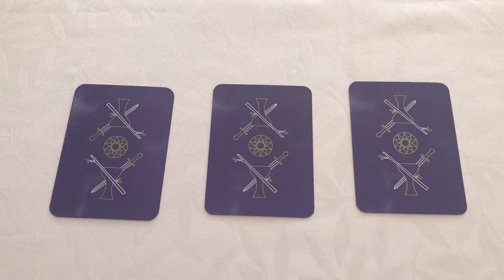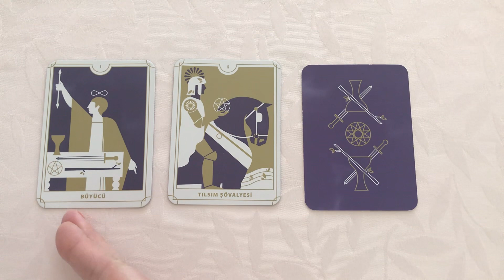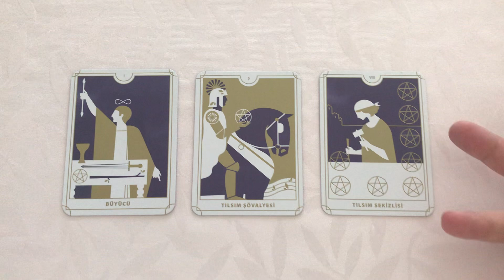Saturday Tarot Reading ✨ Pick A Card ✨ Your Daily Guidance 🌷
This is a reading for Saturday. If you want to see the full length readings check out: